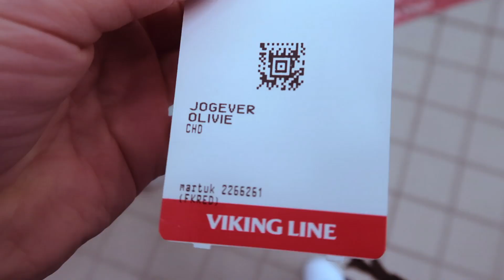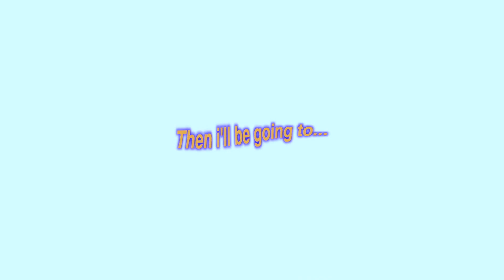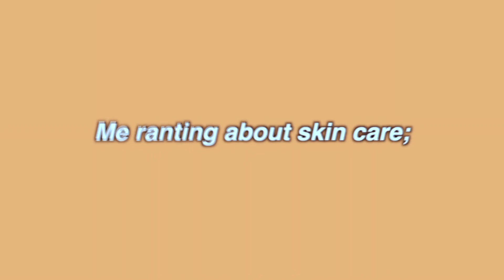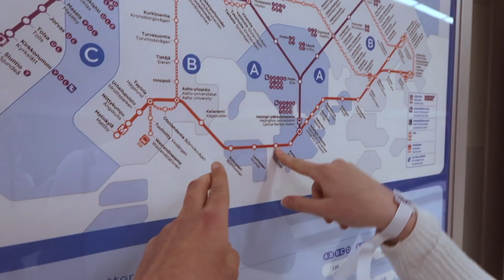Weekend in my life: HELSINKI VLOG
Ahh this vlog was so fun to film, I travelled 5 hours to Helsinki for the weekend 🚞 -and spent it with my friend Erin from the USA- (before euro tour). We got up to so much, sightseeing, "photoshoots", and just enjoying the sunshine and beautiful city.. Hope y'all enjoy it! ☀️

☆ Thank you guys so much for 975 subs!! LOVE YALL SM XOX

Some from;
-👓 "Midnight Lovers"l by Kicktracks

Olivia xox